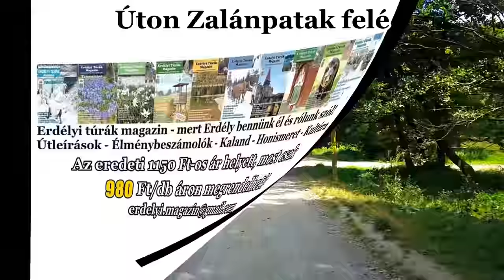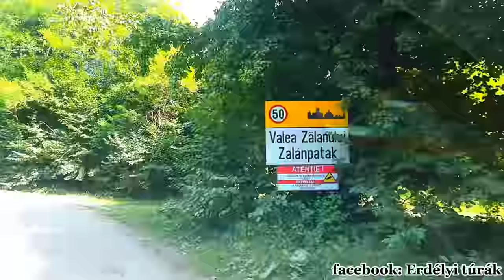Károly herceg birtokán, Zalánpatakon jártunk Kovászna megyében.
A gazdag semmittevők, mint Károly herceg is, felélik a luxusigényeikkel az egyszerű emberek jövőjét!